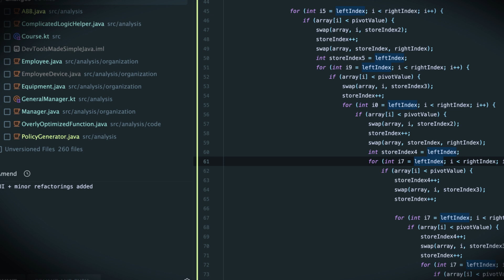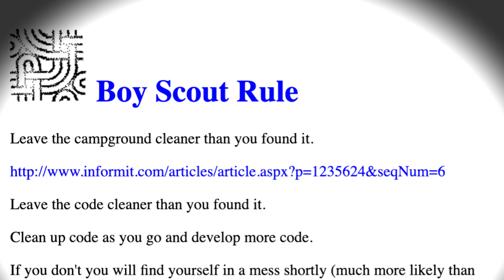The boyscout rule - Uncle Bob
In this video, Robert C. Martin (Uncle Bob) the author of the books Clean code and Clean Architecture speaks on how developers can go about keeping their codebase clean and free of technical debt through the famous boyscout rule applied to software. Thoughts?